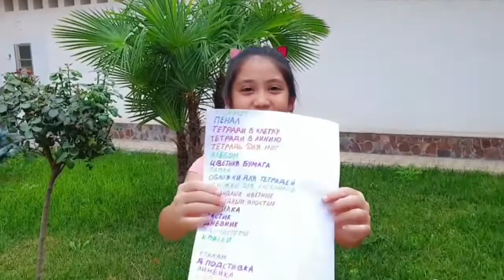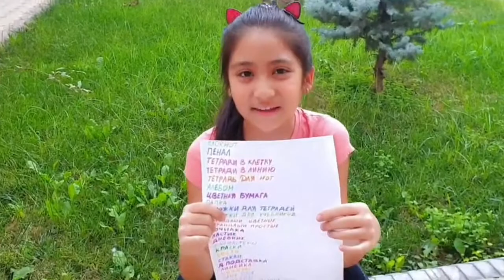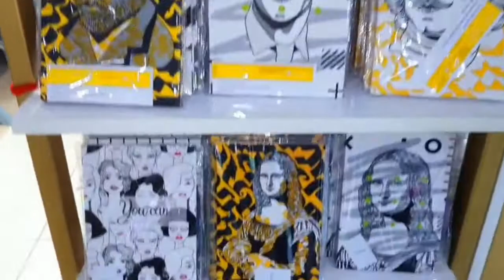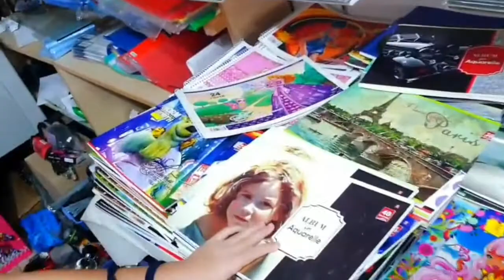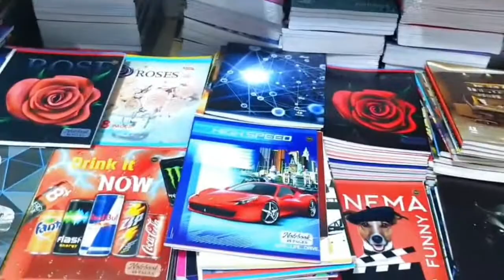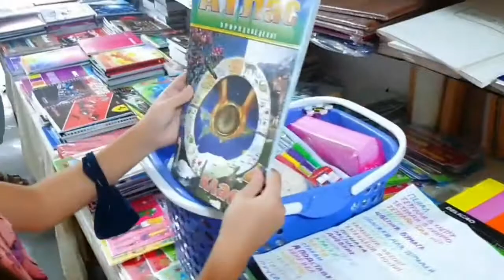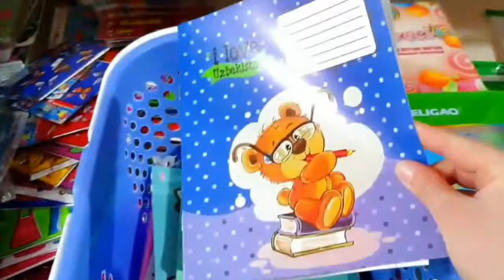Челлендж Запомни канцелярию. Back to school. Покупки к школе 2020.1 сентября Wow Asalya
Всем привет я Асаля. На моём канале вы найдёте разные интересные челленджи, распаковки, сериалы видео 24часа и ещё многое.
 В этом видео я устрою челлендж с мамой. Мы должны прочитать список канцелярии всего один раз и купить всё что мы запомнили. Тот  кто купить больше канцелярии  тот выиграет.Мама забыла много чего а я забыла только lunch box и тетрадь для нот и победила.